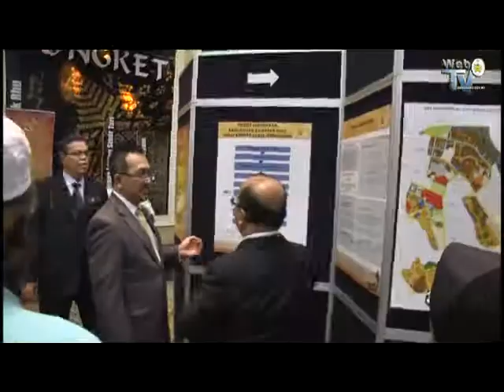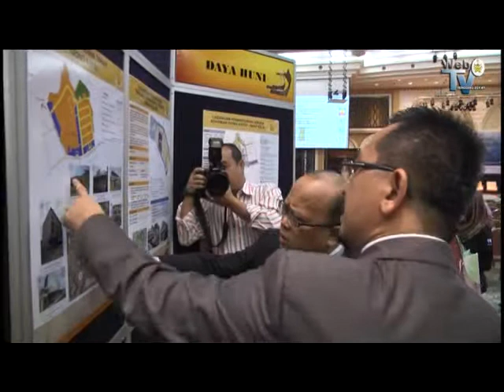Publisiti Rancangan Kawasan Khas Pusat Bandar